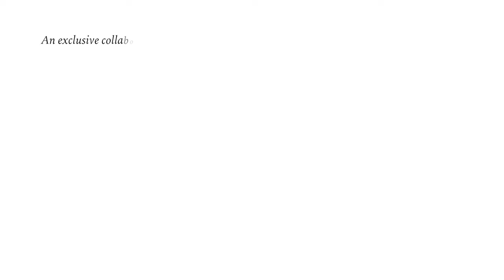Institut auf dem Rosenberg - Culinary Experience [Swiss International Boarding School]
Rosenberg students participating in a 3 Star Michelin Experience as part of our Talent & Enrichment offering. An exclusive collaboration with Swiss Learning and Hôtel de Ville, Crissier.